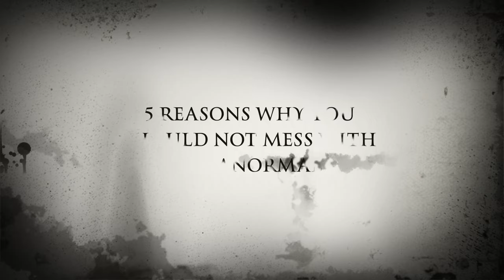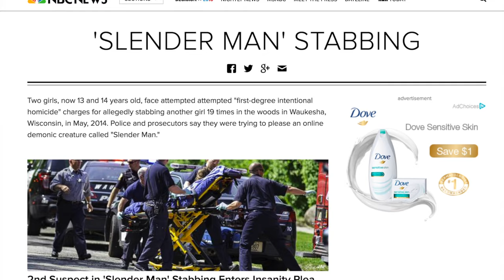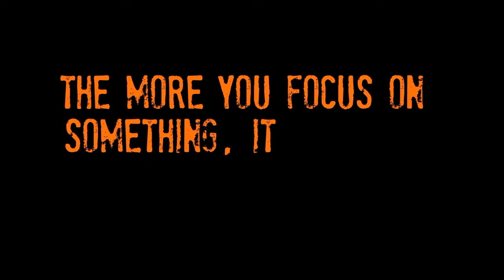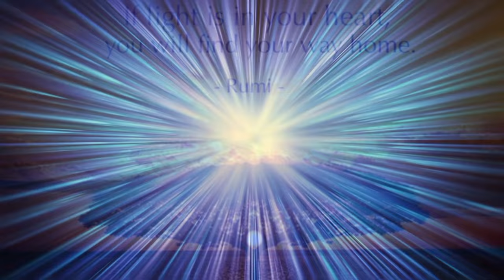5 REASONS WHY YOU SHOULD NOT MESS WITH PARANORMAL √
5 REASONS WHY YOU SHOULD NOT MESS WITH PARANORMAL

It is considered the remnants of deceased soul that theoretically lives on tired to a person , place or thing. Especially if there death is untimely or unfair – they will remain attached and will have psychic memory imprint to the place or thing and tend to live in two planes.
So when we try to contact the dead by Ouija boards, rituals or going to documented haunted places we open a portal. We might trigger these entities especially when are disrespectful to them.

#1) Open Gateways  - when you play popular paranormal games and invoke beings and entities that are non living, by establishing a connection - you open a gateway, if not closed properly, which most of us have no clue how to do – it is very common for entities of lower vibrational frequencies to travel through these portals. They are looking for ways to physically manifest themselves and you might just become their target.

#2) Drain your energy – In order to physically manifest themselves they require energy, and they will suck in all your energy. Spiritually inclined individuals especially intuitive and empathetic individuals are more sensitive to paranormal entities and without proper precautions and protection it can be extremely dentrimental to them.

3) You are no longer you  - When all the light is sucked out of you, what is left is darkness and you start behaving in ways which you would never do  - Have you heard about the show paranormal state, the founder is a man known as Ryan Buell, have you seen the news recently, from being a paranormal researcher of 14 years, he is in the limelight for being arrested for theft and fraud.
According to NBC , there was a case of two 12 years who stabbed their classmates 19 times to appease a fictional creature. I think this proves my point.

4) Causes Physical illness –  this is when things they have achieved  physical manifestation,  Yes you get physically sick as you’re dwelling in negative space with negative thoughts. It causes both physiological and psychological damages in the long run and you will never know what hit you…. According to an article in daily mail, 4 Colombian high schoolers who were “screaming and babbling” and had to hospitalized for hysteria after playing a popular game which went viral around the world.

5) Negativity follows – Negative beings thrive on your fear and misery, so they will do everything in their power to break you down by creating hurdles after hurdles in your life especially if you are spiritually strong. You become an easier target when you are weak, vulnerable and lost all hope.

This is why I stopped researching on the dark paranormal . I was curious about after life and paranormal beings due to my personal encounters and experiences from a very young age, I was constantly looking for answers .I soon learned by experience it’s a bad idea especially for intuitive light workers. I burned all my research that took 5 years to gather and closed that chapter once and for all.

Even if everything I said doesn’t convince you – remember this – The more you focus on something, it becomes you and  , It causes unnecessary  stress, fear and anxiety. All these entities will feed on your fear and anxiety… so stop !
focusing your energy  on darkness and focus it on enhancing your light.

CAUTION  - Please be care and if possible avoid ghost hunts and playing paranormal games. This doesnt mean you cant learn about the paranormal, do it properly with respect, training and with proper precautions.

XOXO

                     CNBC, SSRF.ORG